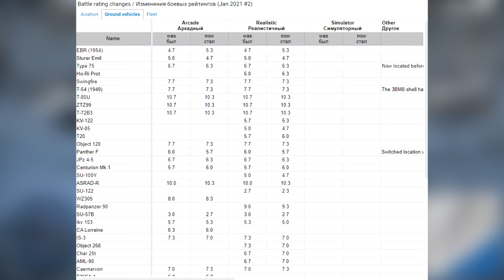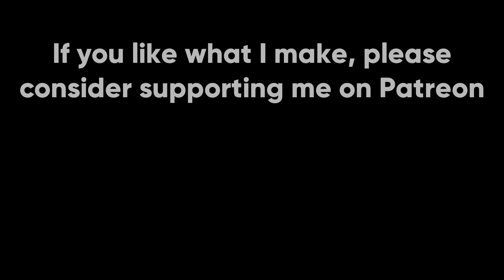War Thunder's Compression Problem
After the battle rating changes from a few days ago were poorly received, Gaijin decided to jump the shark by making even more BR changes that are significantly worse. These changes are making War Thunder's issue with BR compression even worse, and worst of all, Gaijin refuses to try and do anything to fix it.

Songs used (in order from first to last):
WH40K Mechanicus - Dance of the Cryptek